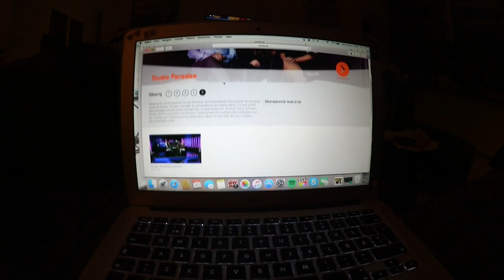Vlogg 30/1 | "Har du Tinder?"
Periscope: AntoniaJohnson

Missa inte smygpremiären av Studio Paradise där vi träffar alla deltagarna i den nya säsongen av Paradise Hotel. Ni kan se avsnittet här

♥ Har ni brev, teckningar eller något annat kul ni vill att jag ska få kan ni skicka det till:

Splay AB
Till Anty
Östermalmsgatan 26 A
114 26 Stockholm

Vanliga frågor:

🔺 Jag vloggar med en Canon Powershot G7X och Canon Legria Mini X.